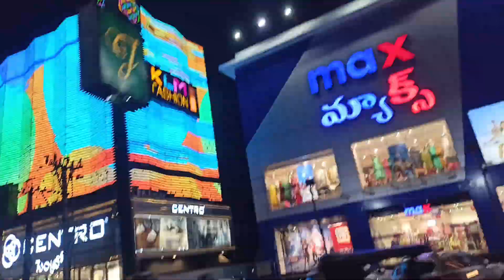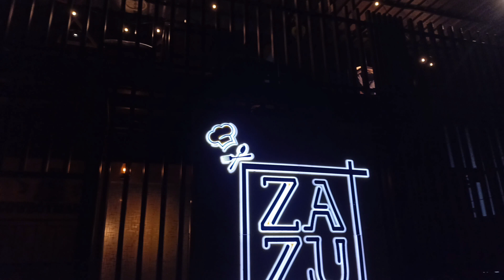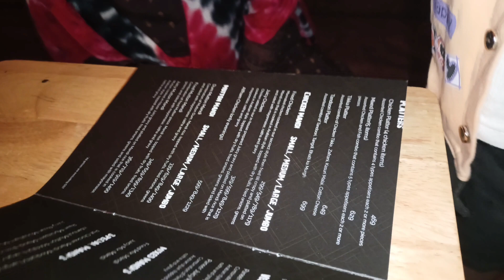ZaZu Cow Boy Restaurent in Rajahmundry, 100% Genuine Review.